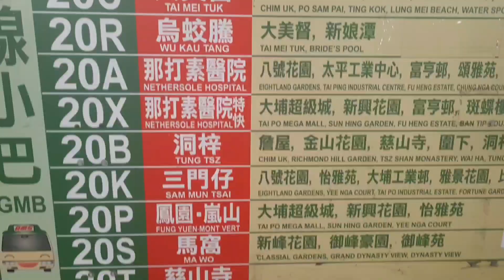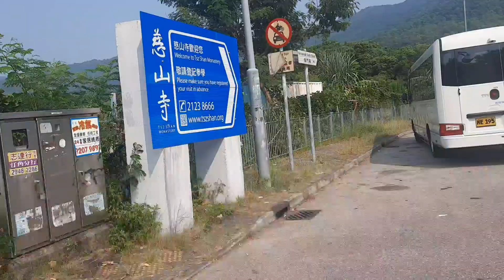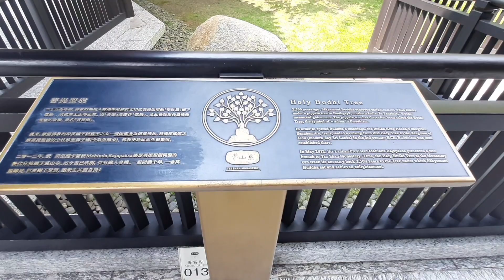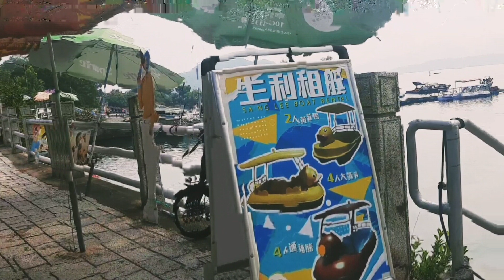TSZ SHAN MONASTERY BUDDHIST TEMPLE HONGKONG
GIANT GUANYIN STATUE 76 METER TALL APPROPRIATES THE ELEMENTARY ENERGY OF THE MOUNTAINS& WATER GATHERS THE ESSENCE OF THE SUN& MOON..THE MONASTERY COMPLETED APRIL 2015.